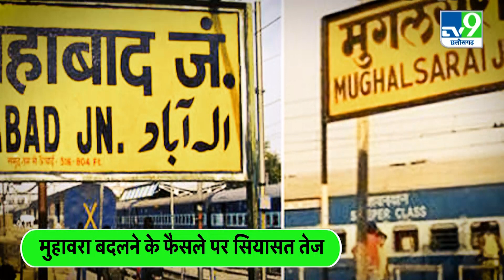Madhya Pradesh में मुहावरों को बदलने का फ़रमान, अब शुरू हुआ सियासी घमासान।TV9MPCG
एक मुहावरा आपने सुना होगा जो जीता वहीं सिकंदर...लेकिन अब इस मुहावरे को बच्चे कहेंगे जो जीता वही सम्राट विक्रमादित्य...ऐसा निर्देश उज्जैन के विक्रम विश्वविद्यालय के कुलपति ने दिए हैं..जिसके बाद प्रदेश में सियासत तेज हो गई है...रिपोर्ट देखिए